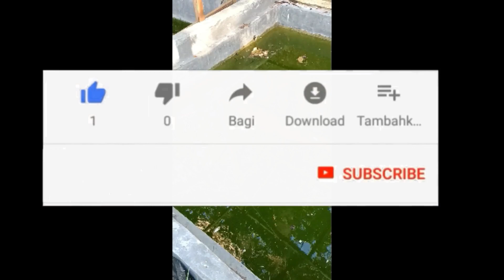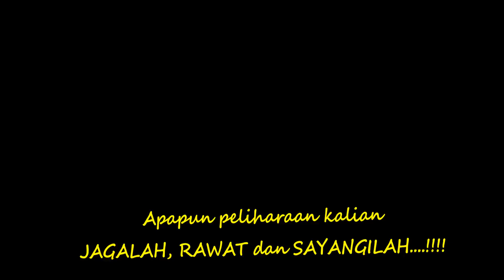Menguras kolam ALIGATOR monster!!!!...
Aligator hampir 1 meter. umur 3 sekitar tahun.